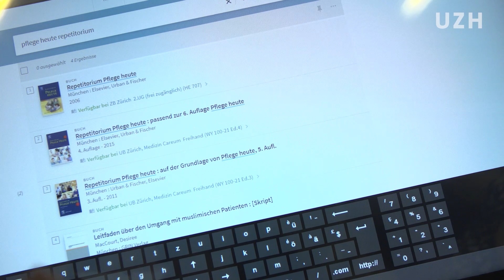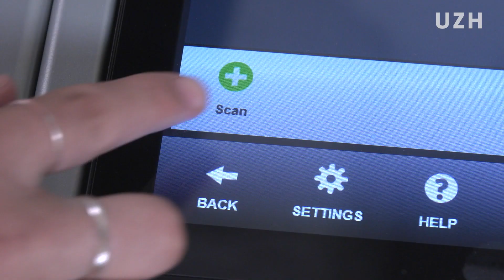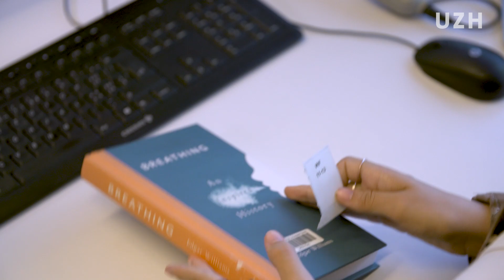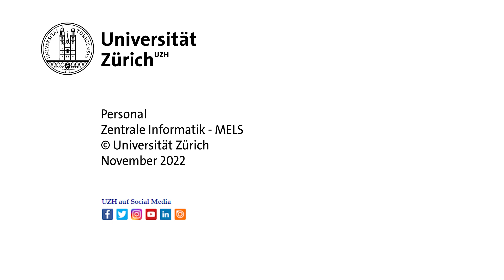Lehre an der UZH: Fachmann/-frau Information und Dokumentation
Die Universität Zürich bietet verschiedenste Lehrstellen an. Valentina erzählt, was zu ihren Aufgaben gehört in ihrer Lehre als Fachfrau Information und Dokumentation an der UZH.